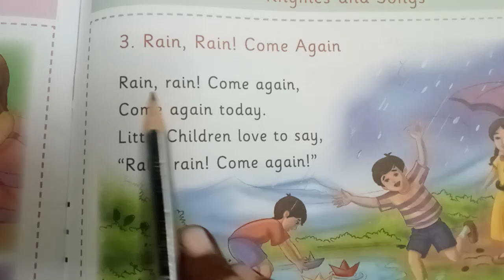rain rain 🌧️ come again